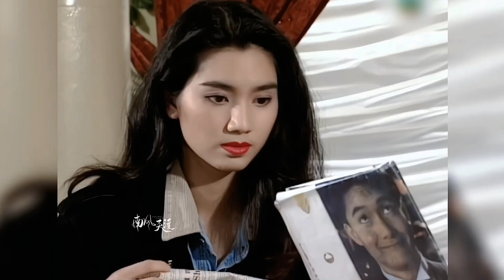美女如云的顶配偶像剧，可惜这样的阵容再也请不起了！【南风天涯】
美女如云的顶配偶像剧，可惜这样的阵容再也请不起了！